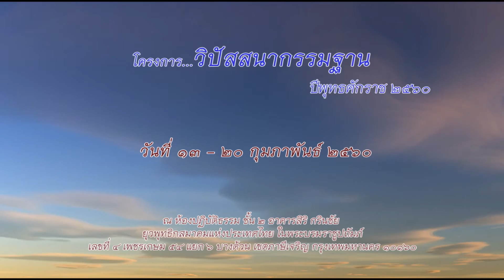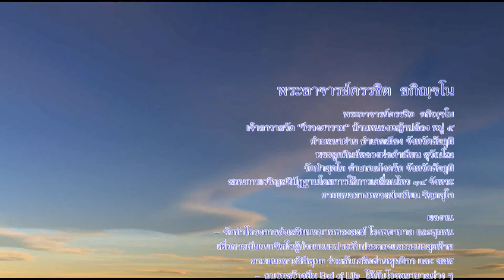พระอธิการครรชิต อกิญจโน "อิริยาบถกาย"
โดย พระอธิการครรชิต อภิญจโน
ณ ห้องปฏิบัติธรรม จวงจันทร์ สิงหเสนี อาคารสิริ กรินชัย